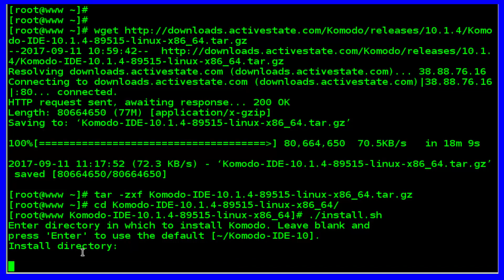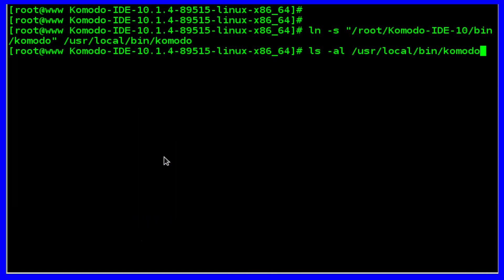How To Install Komodo Editor on CentOS 7 3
Komodo Edit is a fast and free multi-language code editor. Written in JS, Python, C++ and based on the Mozilla platform.